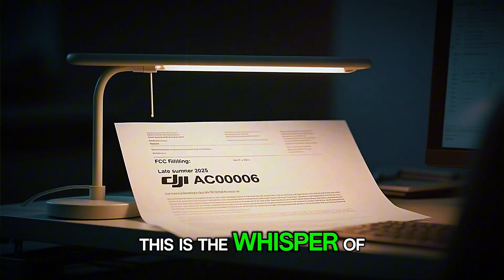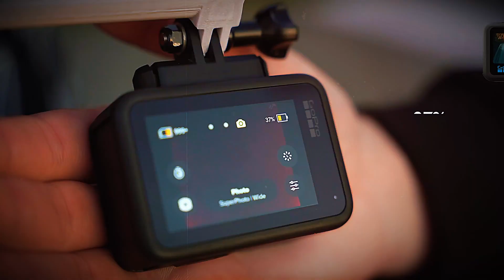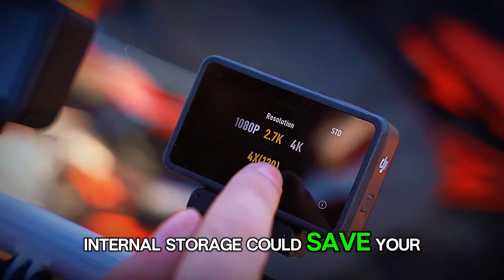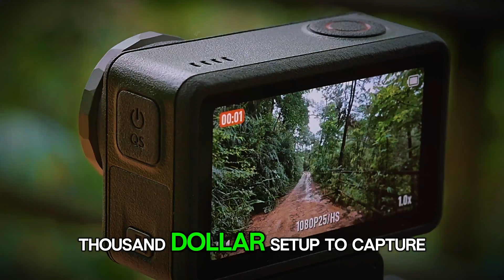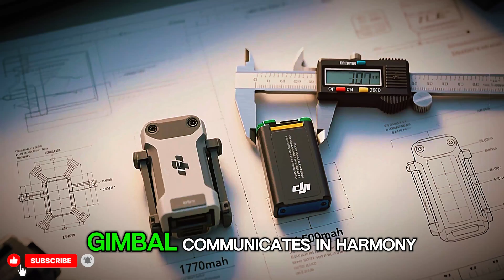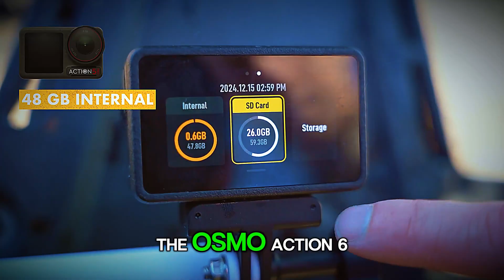DJI Osmo Action 6 – Official Launch Coming Next Week! 🚨 Everything Changes!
The DJI Osmo Action 6 is almost here — and the leaks are wild. From 8K video and a 1-inch sensor to next-gen stabilization and smartwatch control, DJI is about to shake the action camera world. Here’s everything we know before launch — features, specs, rumors, and why GoPro should be nervous.